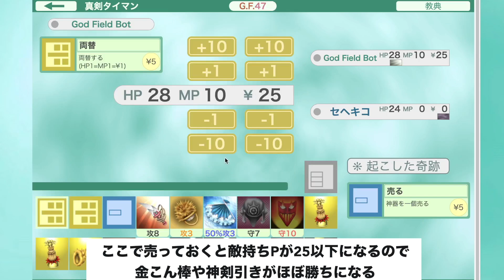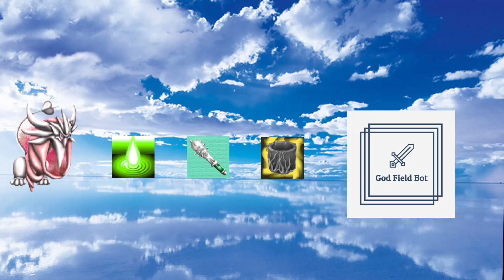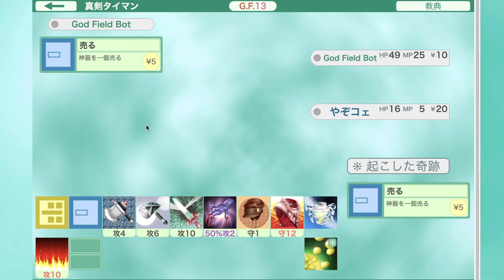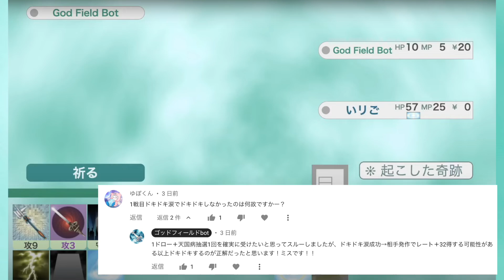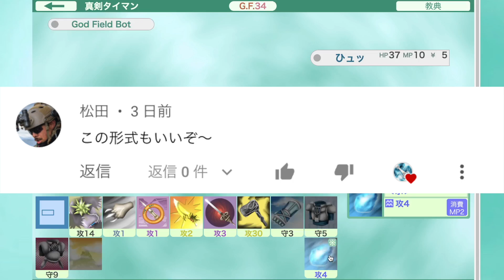最後まで”ワザ”たっぷりの運チゲーミング【ゴッドフィールド】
ちょっとBGM小さいかも！次回までに修正します